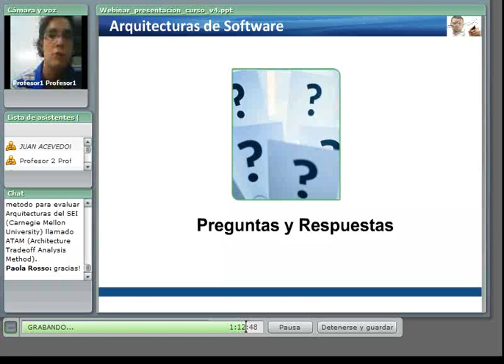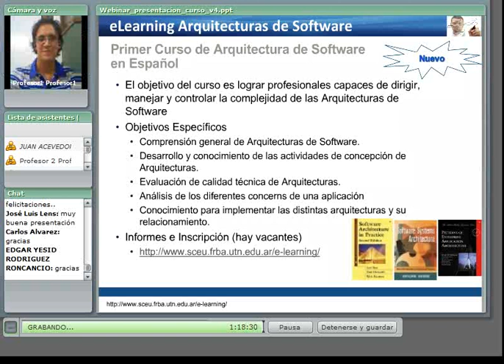Seminario de Arquitecturas de Software - Parte 8